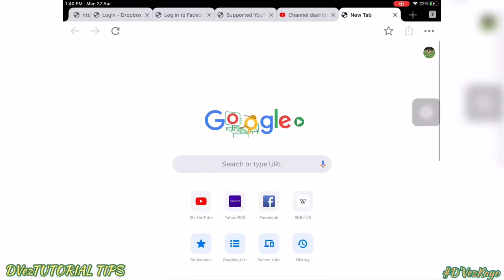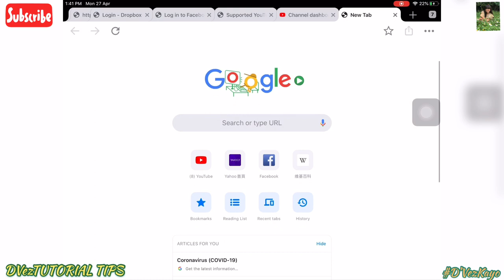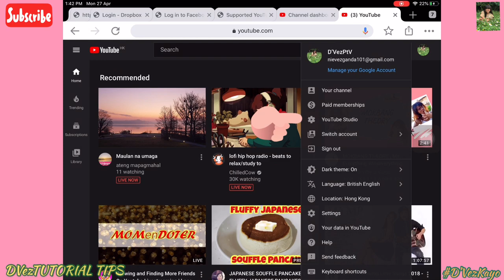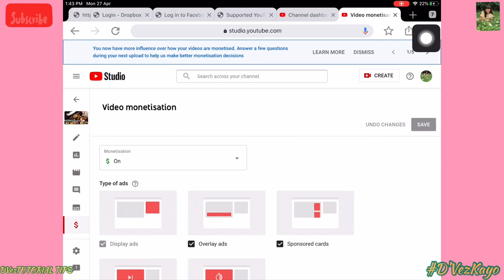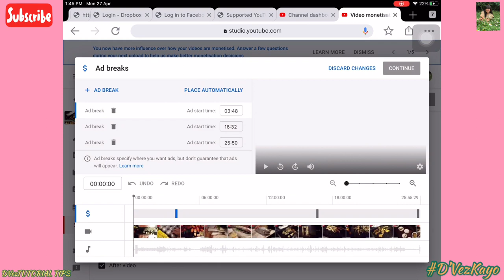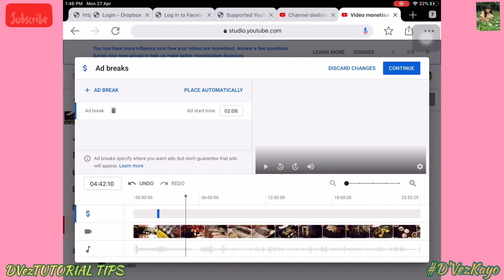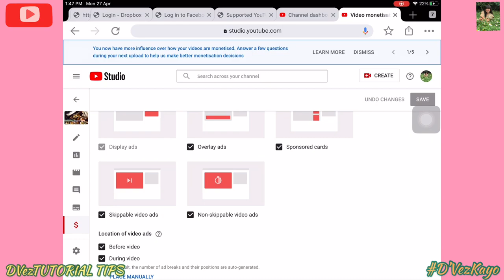HOW TO PUT AD BREAKS MANUALLY | YOUTUBE VIDEOS 10mins more | dVezTechNiek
Those Who Love travel, and looking for not so expensive ticket and accommodation please visit this link

MORE SIMPLE TUTORIAL VLOG